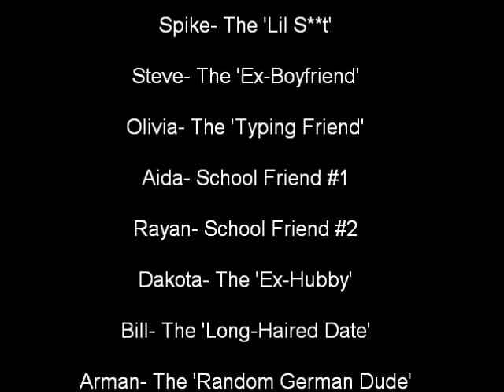Richanda Goes To Prom!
A slide show that Susie The 'Director/Producer' made for our channel. Richanda went with Bill The 'Long-Haired Date' who had said she was too short to take to prom, but she was taller with high heels.